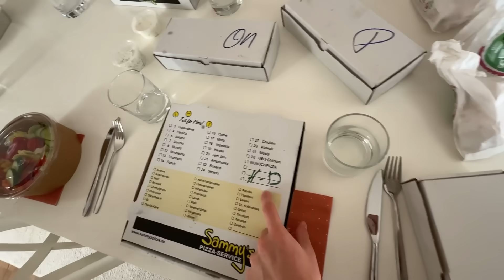Zeugnis Belohnung? 1000 Euro für JEDE 1 💰 TipTapTube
🔥 TipTapTube Zweitkanal: ALLE VIDEOS UNCUT - UNGESCHNITTEN  🔥